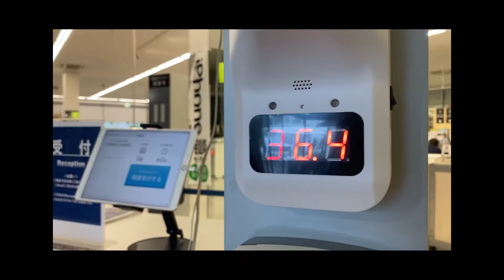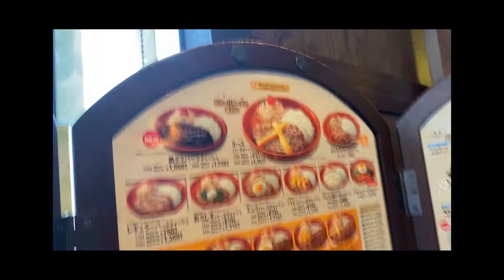Things we do on Weekends VLOG 7.. PCデポ, びっくりドンキー、ジョイフル本田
A fun and almost typical Saturday for us as we go out and get some things done. Always try to enjoy a lunch out together also after a busy week.
Shot before we came home and did our 1K Celebration LIVE video.